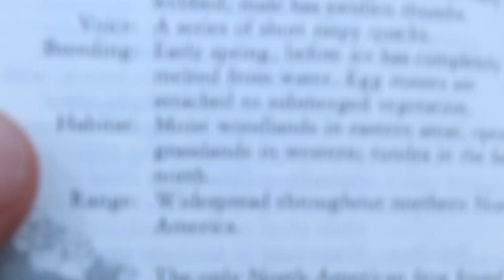Wood Frog - Herp Quest #7 (Herpetology Education)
This was totally unexpected!  I went on a quest for Spring Peepers, but stumbled upon quite a few Wood Frogs during their 1-2 day window of breeding.  Such an awesome find!  The Peepers just had to wait, as this episode, the Wood Frog (Lithobates sylvaticus or Rana sylvatica, depending upon who you ask, currently) totally stole the spotlight.  This was a very fortunate, rare event.  Come check it out!

Herp Quest is a series dedicated to celebrating and learning all about herpetology (reptiles and amphibians).  Whether they be our cold-blooded friends in our back yards, out in the field, or even some of the ones we cherish as pets, if it's a reptile or amphibian, it's definitely something I want to learn more about.  Let's learn some herpetology together!